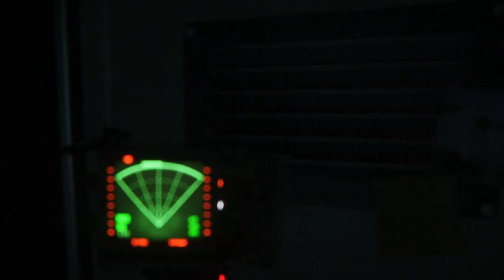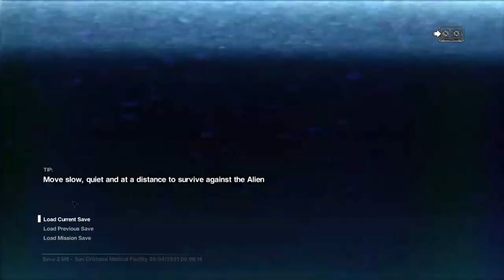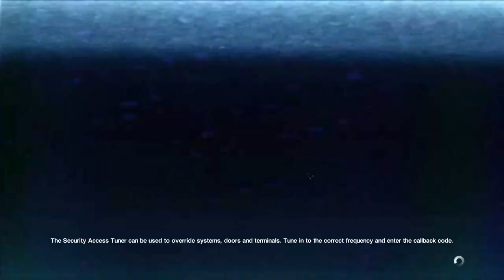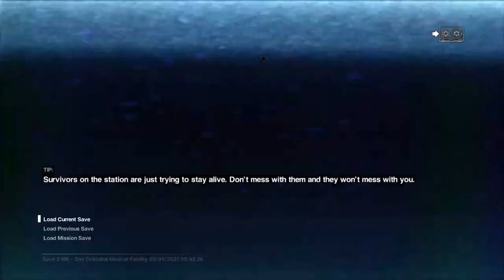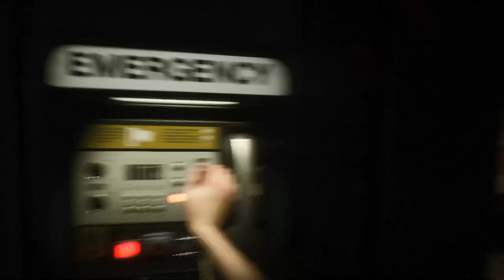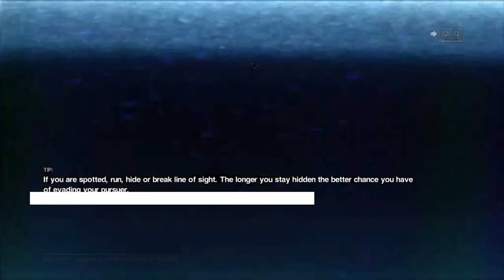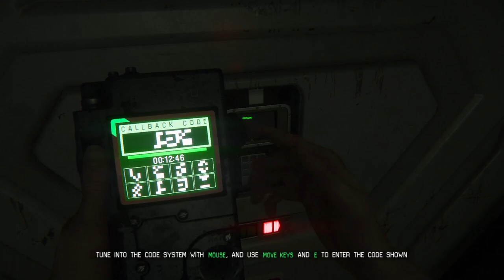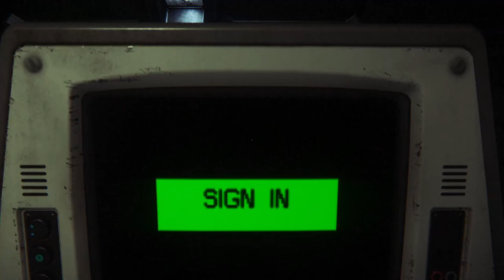Terrore nello spazio.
2a